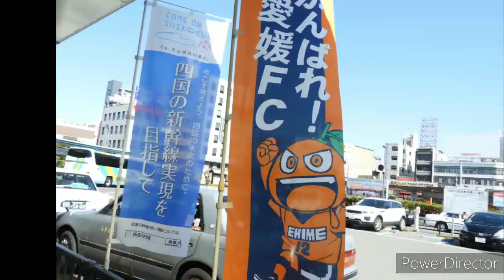愛媛FC 新チャント『BOSS』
2/23(日)の愛媛vs松本の試合にて。
決起集会が行われており、スタジアムの壁の向こうから声が聞こえてきたので撮りました。画像はその日に撮ったものです。

歌詞
ララララ歌い狂い叫べ
まだまだ足りないなら朝まで
動かせ俺達の声で
準備はいいかさぁ闘え